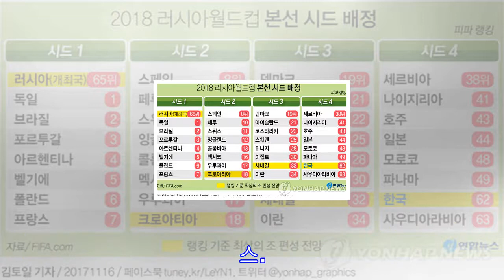[그래픽] 2018 러시아월드컵 본선 시드 배정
(서울=연합뉴스) 김토일 기자 = 페루를 마지막으로 내년 러시아월드컵 본선에 진출할 32개국이 다 정해지면서 이제 내달 1일 있을 본선 조 추첨에 관심이 집중되고 있다. 페이스북 트위터 @yonhap_graphics▶기사제보 및 문의(클릭!)▶연합뉴스 채널 구독 400분께 스타벅스 커피 쏩니다 기사제공 연합뉴스